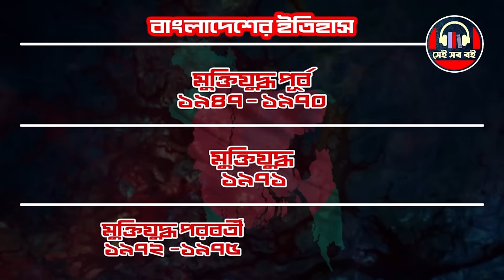নেতা ও পিতা তাজউদ্দীন আহমদ - শারমিন আহমদ Tajuddin Ahmed || পর্ব ১/৭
অন্য বইয়ের লিংক

শারমিন আহমদের বইটি লেখার সূচনা ১৯৭৯ সালে। শারমিন আহমদ বিস্ময়ের সঙ্গে লক্ষ করেন, বিভিন্ন দেশের স্বাধীনতাসংগ্রামের নায়কদের নিয়ে অনেক কাজ হলেও বাংলাদেশে কিছুই হয়নি। এমনকি পাঠ্যবইয়েও দেশের প্রথম প্রধানমন্ত্রী তাজউদ্দীন আহমদ ঠাঁই পাননি। তাঁকে নিয়ে কোনো গবেষণা বা বুদ্ধিবৃত্তিক আলোচনা নেই। সব দেশে এ কাজটি করে থাকেন দলীয় বৃত্তের বাইরের লেখক-বুদ্ধিজীবীরা, তথা নাগরিক সমাজের প্রতিনিধিরা। কিন্তু বাংলাদেশে এদলে-ওদলে বিভক্ত হয়ে তাঁদের কেউ ক্ষমতাসীন দলের, কেউবা বিরোধী দলের অনুগ্রহ লাভে ব্যস্ত। তাই, ইতিহাসের নামে ব্যক্তিস্তুতি কিংবা কুৎসা রচনাই প্রাধান্য পাচ্ছে।
আলাপচারিতায় শারমিন আহমদ জানান, এই বেদনাবোধই তাঁকে তাজউদ্দীন আহমদ: নেতা ও পিতা লিখতে উদ্বুদ্ধ করে। তাঁর ভাষায়, ‘বইটি সময়ানুক্রমিকভাবে শুরু করেছি ষাটের দশকের শুরুতে আমার জন্মলাভ হতে এবং শেষ করেছি ১৯৭৫ সালে নভেম্বর মাস আব্বুর অনন্তলোক যাত্রায়।’ শারমিন আরও জানান, দেশের বাইরে যখন তিনি নিজের পরিচয় দেন, তখন তাঁরা মুক্তিযুদ্ধের অন্যতম নায়ক তাজউদ্দীন আহমদ সম্পর্কে জানতে আগ্রহ প্রকাশ করেন। মানুষটির প্রতি শ্রদ্ধাবনত হন। তাঁর দৃঢ়বিশ্বাস, ‘বাংলাদেশ একদিন তার প্রয়োজনেই খুঁজে বের করবে তাজউদ্দীন আহমদকে।’
Tajuddin Ahmad 23 July 1925 – 3 November 1975 was a Bangladeshi politician and statesman. He led the Provisional Government of Bangladesh as its prime minister during the Bangladesh Liberation War in 1971 and is regarded as one of the most instrumental figures in the birth of Bangladesh.

Tajuddin began as a Muslim League youth worker in British India. He belonged to the Dhaka-based pro-democracy, secular Muslim League faction, which broke with the Muslim League's reactionary party line after the partition of India and the birth of Pakistan. As a member of the short-lived youth organisation the Jubo League, he actively participated in the Language Movement in 1952. In 1953, he joined the Awami Muslim League (later the Awami League), a dissident offshoot of the Muslim League. The following year, he was elected a member of the East Pakistan Provincial Assembly. As a close confidante, he assisted Sheikh Mujibur Rahman in revitalising the Awami League into a secular political party during Ayub Khan's regime in the late 1960s.